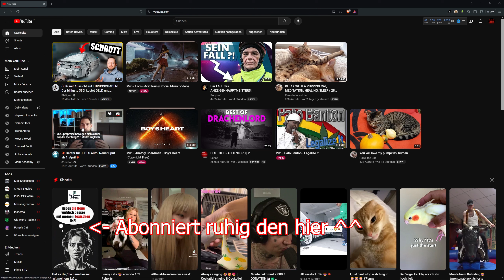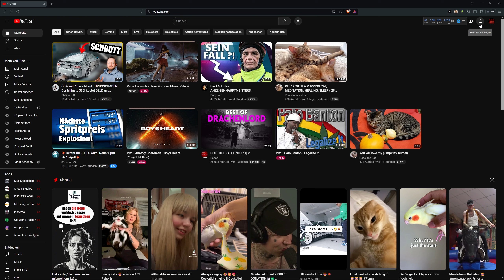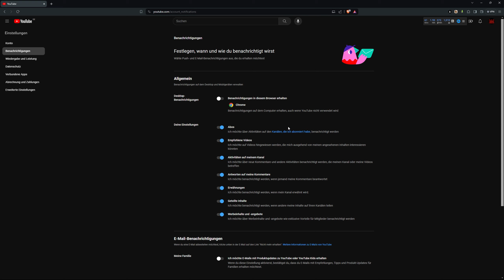Wieso sehe keine Antwortbenachrichtigung auf meine Youtube Kommentare? + einfache Lösung :)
Hier seht ihr die Lösung wieso keine  Antworten auf eure Kommentare angezeigt werden, ich habs Jahre lang falsch gemacht und übersehen, an dieser stelle sry wird sich verbessern ^^

Danke und lasst ruhig Liepe da :)